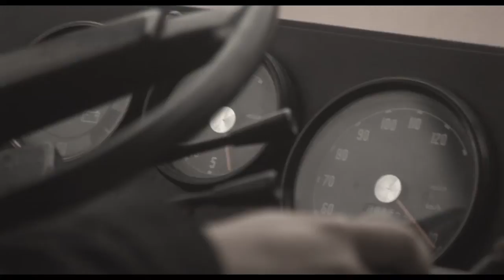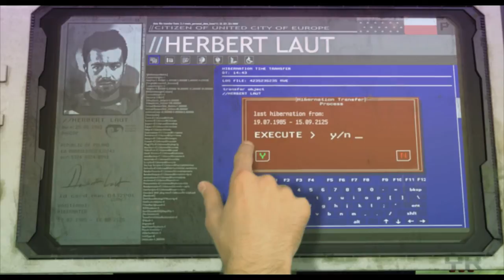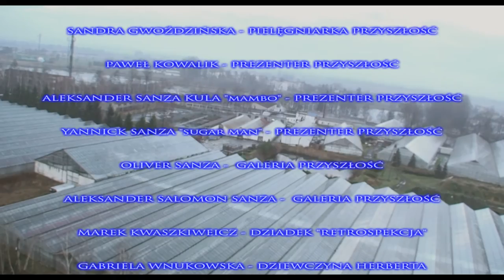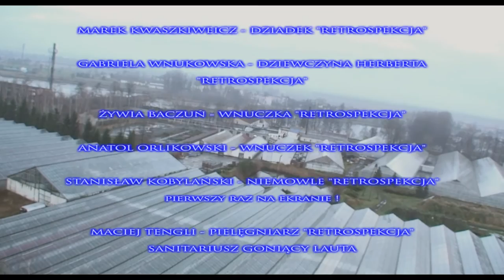"Tam i z powrotem" 2009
Scenariusz i reżyseria: Michał Baczuń
Zdjęcia: Jacek Drofiak

W rolach głównych występują:
Paweł Hajnos, Bożena Mrowińska, Michał Breitenwald.

muzyka: Mr.S, Michał Baczuń

„Tam i z powrotem" to krótkometrażowa, niezależna produkcja Michała Baczunia oraz Jacka Drofiaka. Scenariusz filmu oparto na motywach opowiadania Janusza A. Zajdla (opublikowanego po raz pierwszy w zbiorze „Kroki w nieznane 3″ w 1972 roku). Jak podkreślają twórcy, jest to pierwsza ekranizacja twórczości tego pisarza.

Produkcja filmu trwała 2 lata, zakończyła się w 2009 roku.

Współpraca operatorska: Filip Baczuń, Krzysztof Godziejewski, Adam Kowalczyk
Operator Steadicam: Jacek Drofiak
Zdjęcia lotnicze: Artur Gajdziński (pilot), Jacek Drofiak (operator głowicy)
Krany kamerowe: Jacek Drofiak
Korekta barwna: Jacek Drofiak
Tracking: Jacek Drofiak
Muzyka: Mr. S, The Car Is On Fire (zespół), Michał Baczuń
Dźwięk: Michał Baczuń
Współpraca dźwiękowa: Tomasz Wojdyga
Montaż: Michał Baczuń
Charakteryzacja: Sylwia Rojek
Fotosy: Maciej Tengli, Filip Szawarski, Wojciech Wojciechowski
Grafika: Jacek Drofiak (koordynacja), Adam Keller, Jakub Grygier, Marcin Chomiczuk, Marcin Koźliński, Adam Musiałowicz, Jacek Bajer
Pomoc na planie: Maciej Tengli, Filip Szarawarski, Katarzyna Czaplicka, Artur Mieluch, Maciej Orzechowski, Jakub Michnikowski
Producent: Jacek Drofiak, Michał Baczuń
Produkcja: Drofiak Film, Kosmos Studio
Obsada aktorska: Paweł Hajnos (Herbert Laut), Bożena Mrowińska, Michał Breitenwald, Monika Sławecka, Sandra Gwoździńska (pielęgniarka w przyszłości), Paweł Kowalik (prezenter w przyszłości), Aleksander Sanza Kula (prezenter w przyszłości), Yannick Sanza (prezenter w przyszłości), Oliver Sanza, Aleksander Salomon Sanza, Marek Kwaszkiewicz (dziadek w retrospekcji), Gabriela Wnukowska (dziewczyna Herberta w retrospekcji), Żywia Baczuń (wnuczka w retrospekcji), Anatol Orlikowski (wnuczek w retrospekcji), Stanisław Kobylański (niemowlę w retrospekcji), Maciej Tengli (pielęgniarz w retrospekcji, sanitariusz goniący Lauta), Artur Mieluch (pielęgniarz w retrospekcji), Filip Szawarski (sanitariusz goniący Lauta), Krystyna Baczuń (pielęgniarka), Jerzy Drofiak (naukowiec)

PODZIĘKOWANIA
DLA:

Jadwiga Zajdel
Joanna Zajdel
Violetta Lenarczyk-Baczuń
Barbara Kobylańska
Maciek Kobylański
Filip Szawarski
Katarzyna Czaplicka
Maciek Orzechowski
Ilona Orzechowska
Robert Łoziński
Jadwiga Orzechowska
Bogdan Orzechowski
Paweł Czubak
Bożena Hoja
Jerzy Drofiak
Barbara Majchrzak
Kasia Federowicz
Krystyna Baczuń
Waldemar Baczuń

SPATIF

DOM AKTORA W SKOLIMOWIE

KOPALNIA SOLI W KŁODAWIE
Julian Szałański - rzecznik prasowy kopalni soli w Kłodawie
Janusz Szymczak

SZPITAL CZERNIAKOWSKI

NETREACTIVE
Maciek Majchrzak
Piotr Nowicki

SZKLARNIA
Łukasz Bąk

ARTCAM
Artur Gajdziński

FASTMEDIA
Krzysztof Godziejewski